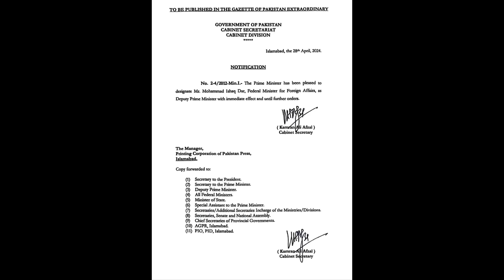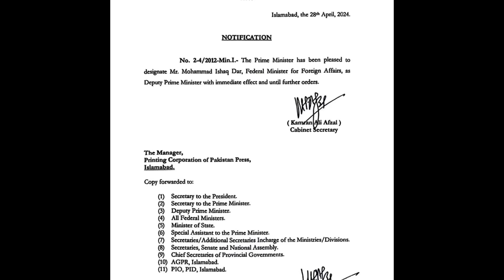Shahbaz Sharif Out | Imran Khan Meeting | GHQ Big Surprise | Ishaq Dar deputy prime minister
We Give analysis and Exclusive Details on Pakistan Current Affairs International Relations Defense News & Exclusive News on Any Major Issue Across The World